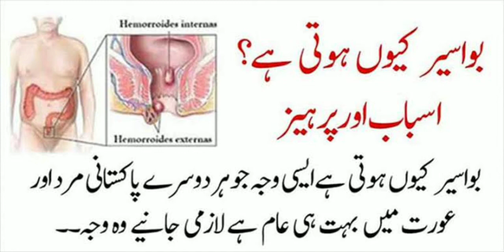بواسیرکامجرب نسخہ۔چاہےکتنی ہی پرانی اورکسی بھی قسم کی کیوں نہ ہو.انشاءاللہ چنددنوں میں بواسیرکاخاتمہ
بواسیر کا مجرب نسخہ ۔چاہے کتنی ہی پرانی اور کسی بھی قسم کی کیوں نہ ہو ،انشاءاللہ چند ہی دنوں میں بواسیر کا خاتمہ ۔

U M A Hakeem U M A Hakeem U M A Hakeem

U M A Hakeem U M A Hakeem U M A Hakeem U M A Hakeem best video for you best video

for you best video for you best video for you best video for you best video for you